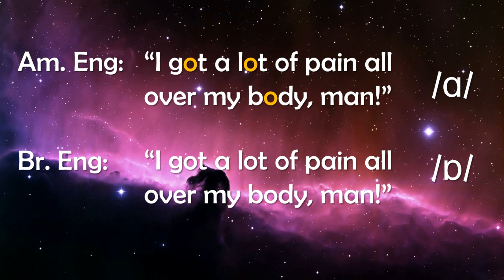The /ɑ:/ sound (Exercise 6b) -Non-natives are practising! “I got a lot of pain all over my body, man